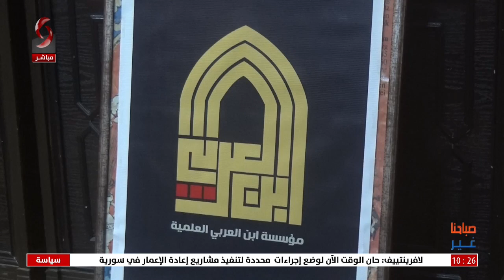دمشق | محاضرة عن أثر ابن عربي في ثقافي ابو رمانة